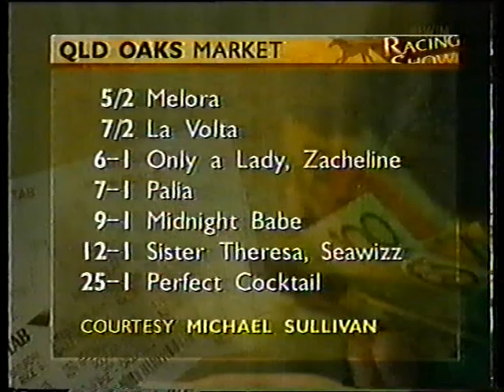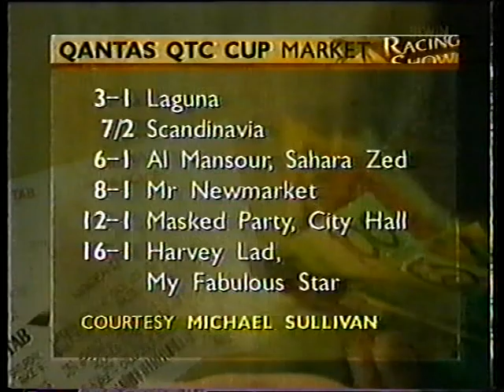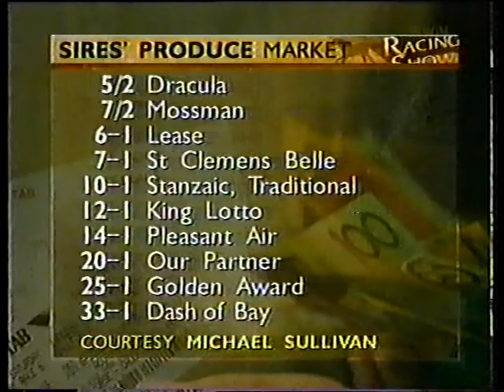9 Racing Show Sat 30 May 1998 Pt 1